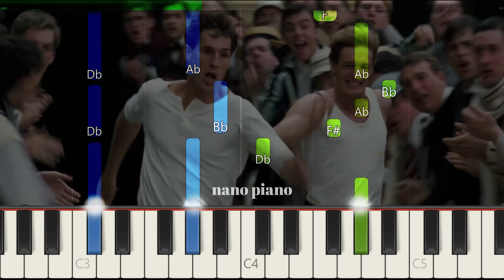Chariots Of Fire Theme Song On Piano EASY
If you want to learn how to play "Chariots Of Fire" on Piano, this tutorial is for you!

About: In this video learn how to play Chariots Of Fire on piano using this Easy Piano Tutorial.